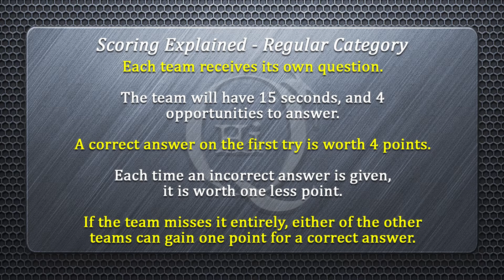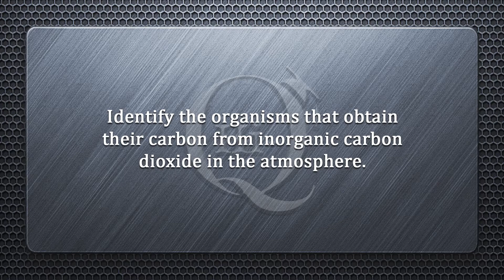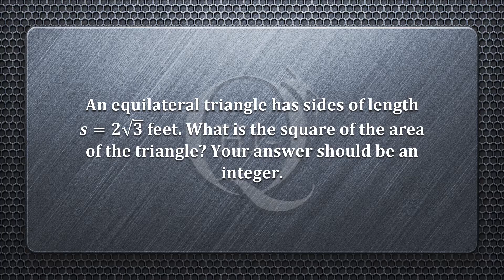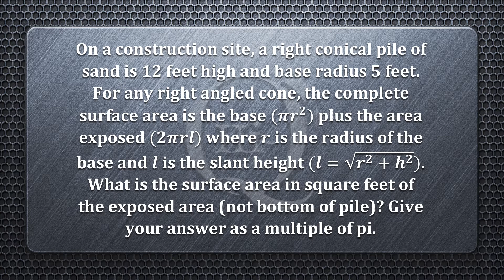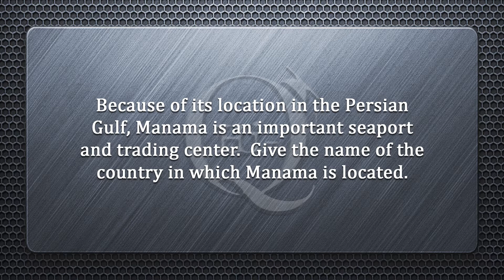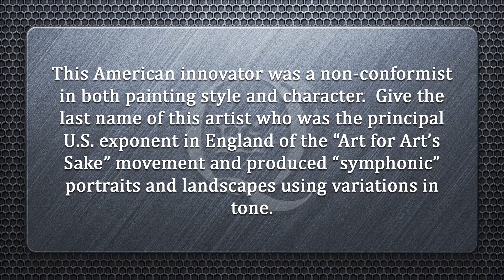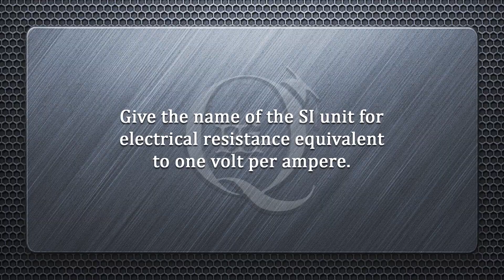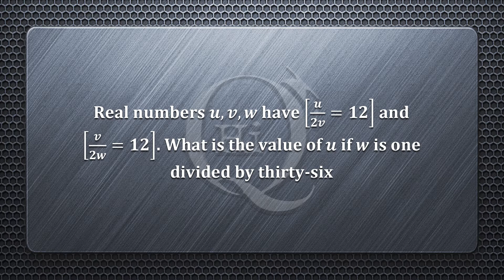2017 Hi-Q Match 08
Satsuma vs Citronelle vs Theodore